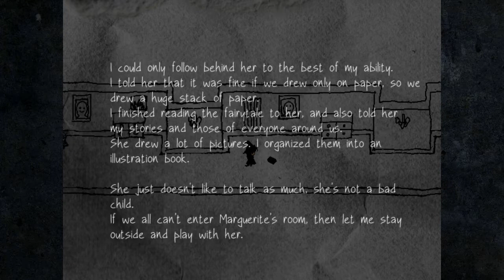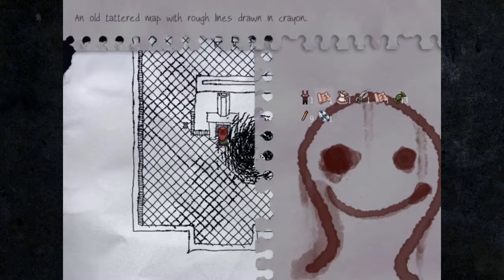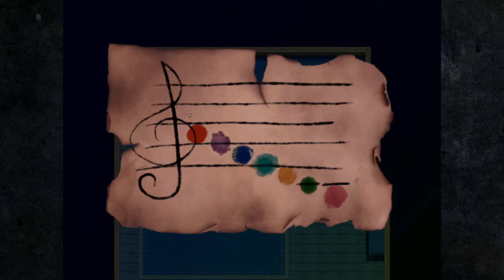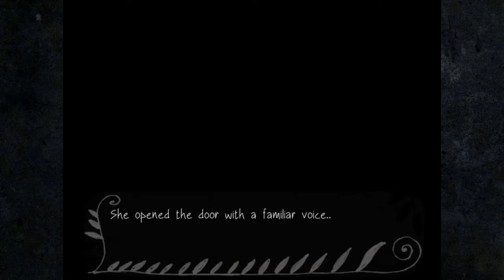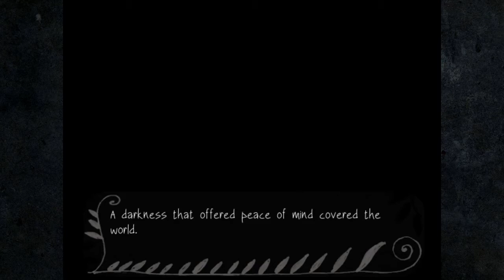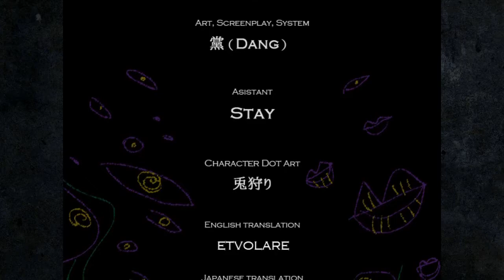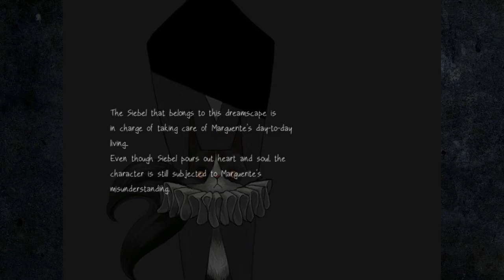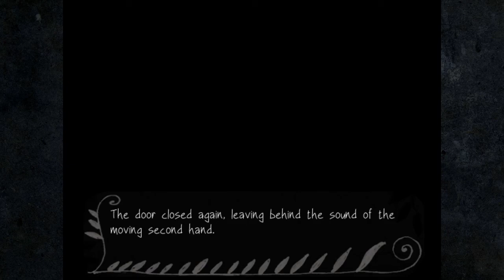Fausts Alptraum - Episode 10 Finale: Elisabeth (All Endings) [Let's Play]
She had discovered it.

About this game:
Fausts Alptraum is an single player, puzzle game created by LabORat Studio, an indie game team from Taiwan. The story based on Goethe's Faust. Players will play as a troubled girl wandering around in a crayon-drawn world. Players will have to find the relevance between dreams and reality by collecting clues.